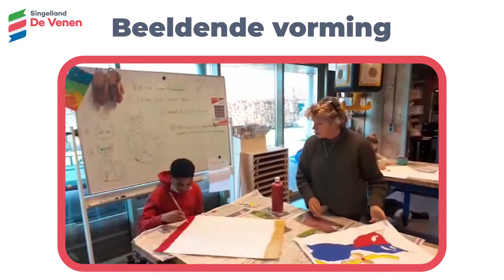Vlog: maak kennis met Beeldende Vorming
Beste leerling en ouder/verzorger, in deze vlog maken jullie kennis met het vak Beeldende Vorming op Singelland locatie praktijkschool De Venen!